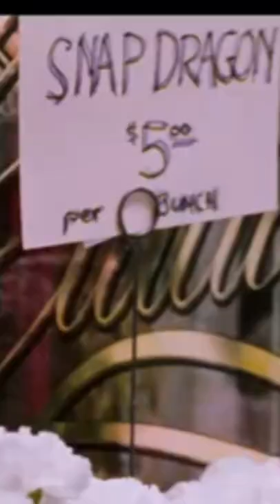Did You Notice Carnage And Stingray Reference In Tobey Maguire's Spiderman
Sorry Guys There Will Be No videos For 2 months Due To Some Works

Note:*The music you hear and clips you saw are used for better experience*

Credits-

       UnderTeen Reviewer Sign Off